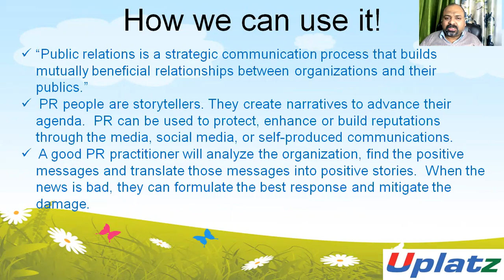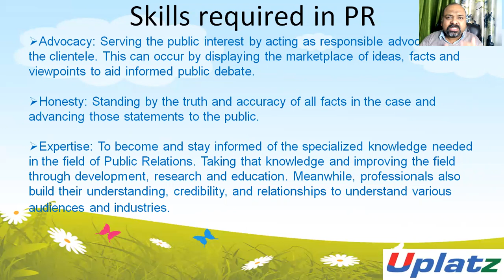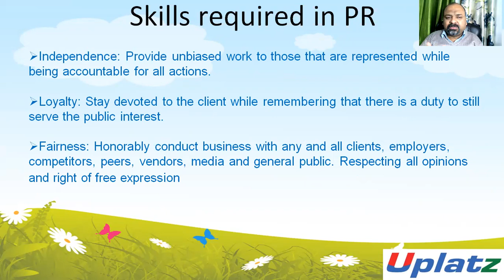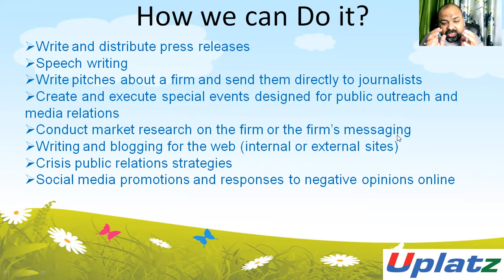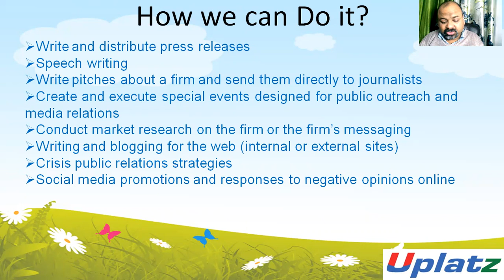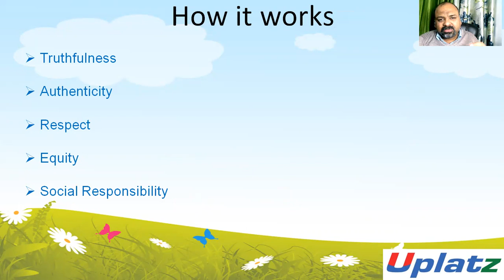Public Relations - part 3 | Build Social Networking & Public Relations | Digital Marketing | Uplatz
this video session by Uplatz, we will understand how to build social networking and public relations. This is part-3 of the 4 part series.

In this installment of our Public Relations series, we explore how to effectively align product marketing with consumer perceptions and needs. The Public Relations - Part 3 | Build Social Networking & Public Relations | Digital Marketing video emphasizes conducting thorough surveys to understand why customers choose specific products, such as toothpaste, and how to highlight these reasons in marketing strategies. By identifying key factors like cost, brand reputation, and customer care, businesses can better position their products to meet consumer expectations and refine their messaging based on real feedback.

The PR and the social media are based on communication but social media, with its real-time messaging, amplifies your message, allowing PR to be stronger and more impactful. Content published via news releases, emails, and other PR related means can live longer, spread faster and reach further with the help of social media.

Digital marketing, also called online marketing, is the promotion of brands to connect with potential customers using the internet and other forms of digital communication. This includes not only email, social media, and web-based advertising, but also text and multimedia messages as a marketing channel. All to say that creating social media content is far from simple. It may require a bit of investment, and always requires a deep knowledge of how to pair medium and message. These are just three of the most challenging areas within digital marketing today—tomorrow, they will no doubt be different.